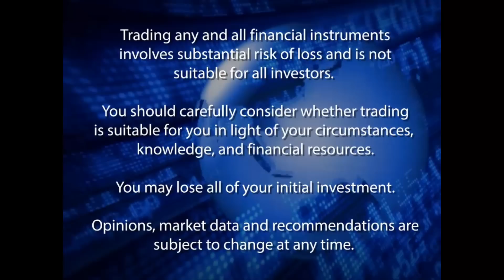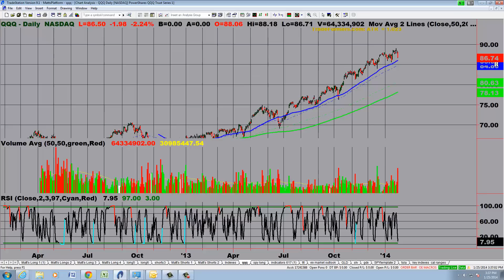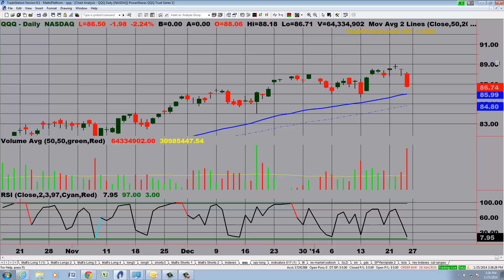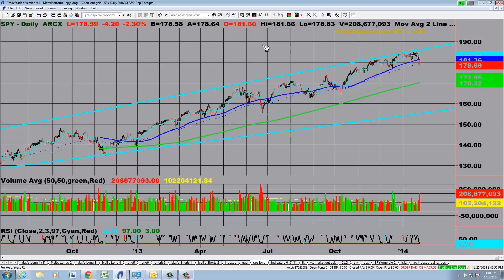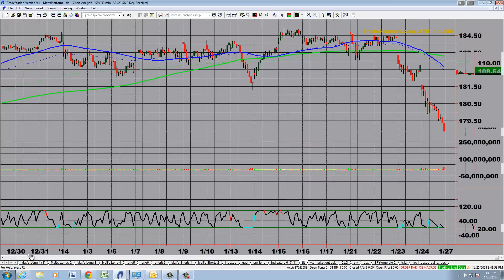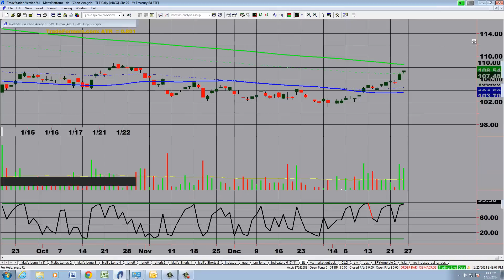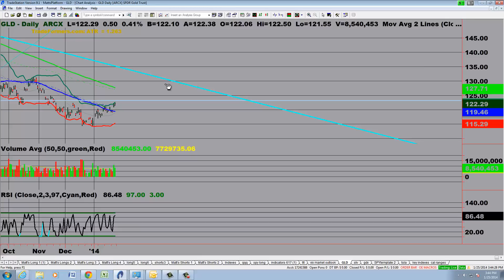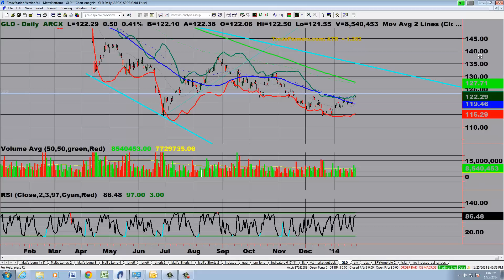Stock Market Analysis for the Week of 1/26/2014: Davos Day-ay-ay-vos